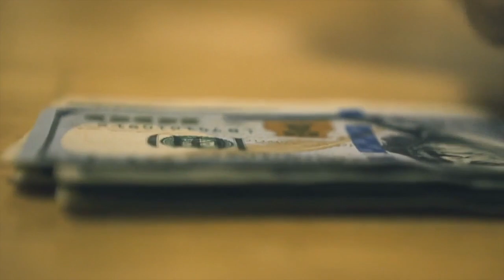Host families are needed for foreign exchange students who want to study in Wisconsin